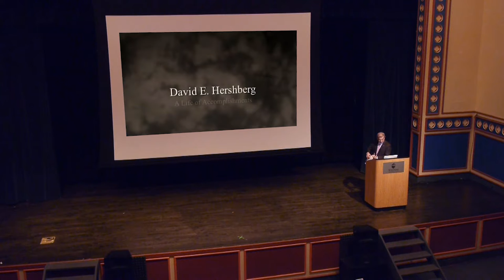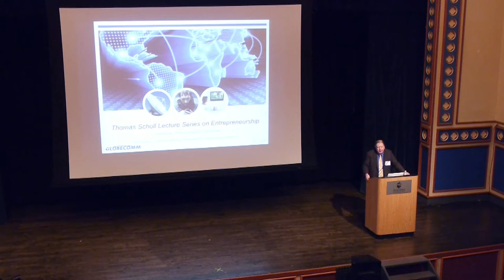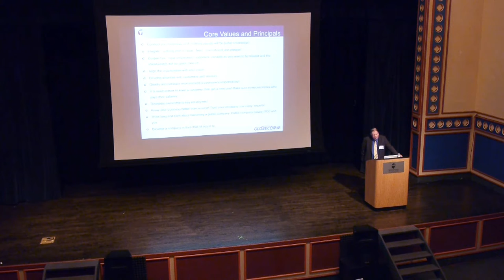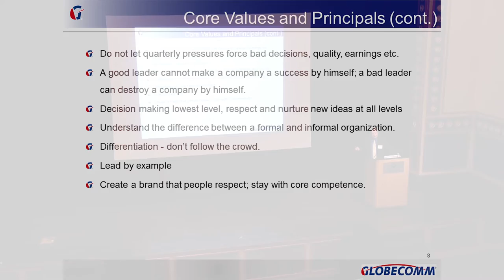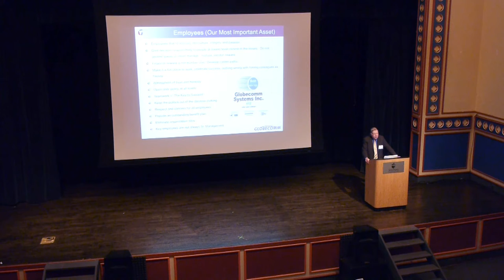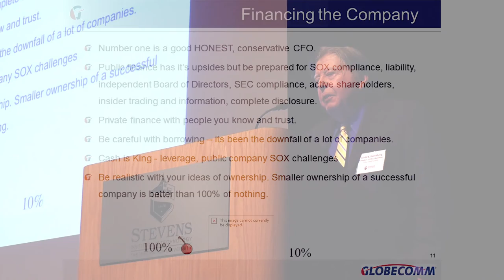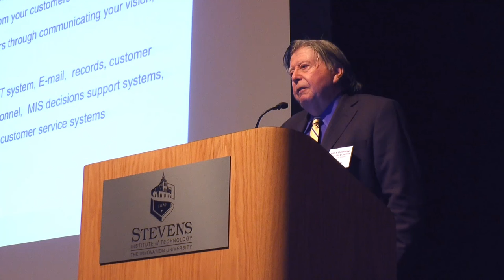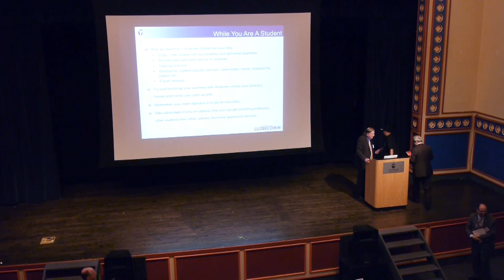Stevens Institute of Technology: David Hershberg Gives Keynote Lecture at Innovation Expo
At a full-day exposition at Stevens Institute of Technology on April 24, 2013, undergraduate students and distinguished faculty members publicly displayed how they leverage scientific research to create technological innovations to benefit industry,  society and the economy -- the core mission of Stevens for the past 143 years.

The annual, campus-wide Stevens Innovation Expo, organized by the Office of Innovation & Entrepreneurship, drew hundreds of visitors to witness the university's extensive science, engineering, business and humanities accomplishments firsthand.

The 2013 event also inaugurated a brand-new lecture series on business and entrepreneurship.  In this inaugural entry in the Thomas H. Scholl Lecture Series on Entrepreneurship, which is supported by a gift from Scholl, a Stevens Board of Trustees Member and General Partner at Novak Biddle Venture Partners, Keynote speaker David Hershberg '68, a Stevens alumnus, addressed the Stevens Community.. Stevens president Nariman Farvardin said Hershberg -- who has founded three companies and is currently CEO and chairman of his latest venture, the satellite communications firm Globecomm Systems -- "exemplifies what people have in mind when they think of any successful entrepreneur."

Hershberg, who recently accepted the Charles V. Schaefer, Jr. Entrepreneur Award at the inaugural Stevens Awards Gala, shared his personal experiences as an accomplished entrepreneur and executive and discussed basic lessons learned over more than 50 successful years in business. He said maintaining a set of fundamental values and principles is critical -- from sticking to your core competencies, to valuing existing customers, to remembering the "golden rule," to always acting with the highest level of integrity.

Building trust and empowering employees, especially, have been integral parts of Hershberg's success as an entrepreneur and business leader.

"It's important to push decision-making down to the lowest levels of an organization," said Hershberg, who likes to hold meetings in hallways and who distributes company stock to Globecomm employees to get their enthusiasm and passion flowing. "Often it's not the management, but rather an engineer on ground -- someone who is closest to the customer and working day in and day out on a project -- that knows what's best."